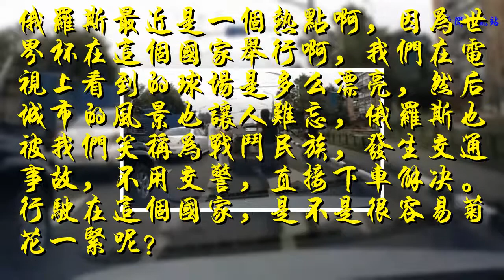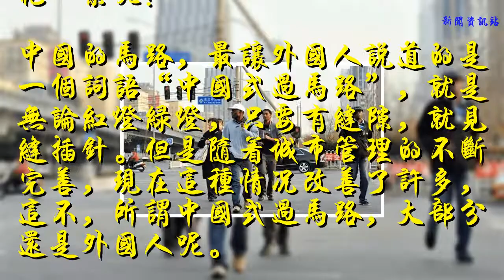美國的馬路，俄羅斯的馬路，中國的馬路，你更喜歡哪一個呢？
我們都知道美國是最有錢的國家，很多人都認為美國一切都是好的，其實每個地廣人稀，加上最近的經濟也沒有以前那么好了，所以很多開支都是開始削減，這不，這條郊區的道路都坑坑哇哇了，有網友翠花說他們村口的路都比這條路強。
    俄羅斯最近是一個熱點啊，因為世界杯在這個國家舉行啊，我們在電視上看到的球場是多么漂亮，然后城市的風景也讓人難忘，俄羅斯也被我們笑稱為戰斗民族，發生交通事故，不用交警，直接下車解決。行駛在這個國家，是不是很容易菊花一緊呢？
    中國的馬路，最讓外國人說道的是一個詞語“中國式過馬路”，就是無論紅燈綠燈，只要有縫隙，就見縫插針。但是隨著城市管理的不斷完善，現在這種情況改善了許多，這不，所謂中國式過馬路，大部分還是外國人呢。
    對于這三個國家的馬路，不知道你最喜歡哪一個呢？